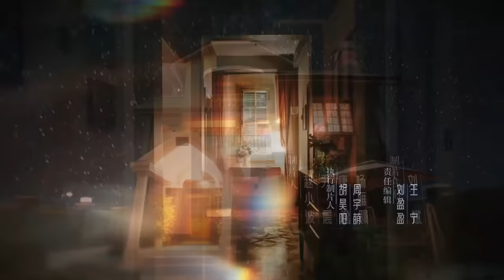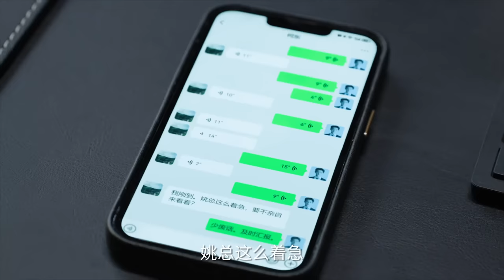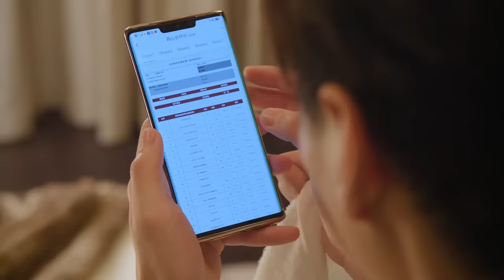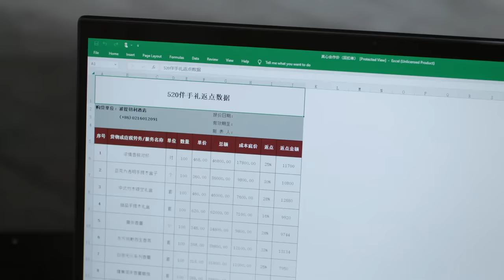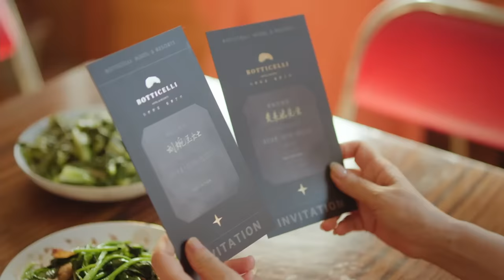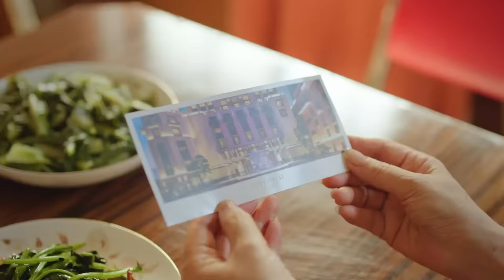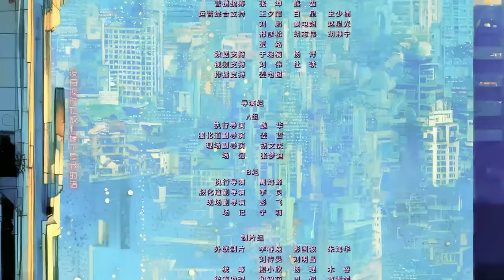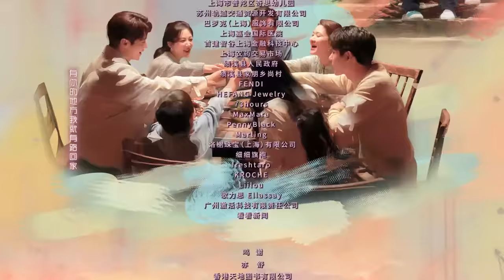【承欢记】第4集 | 杨紫、许凯主演 | Best Choice Ever EP4 | Starring: Yang Zi, Xu Kai | ENG SUB